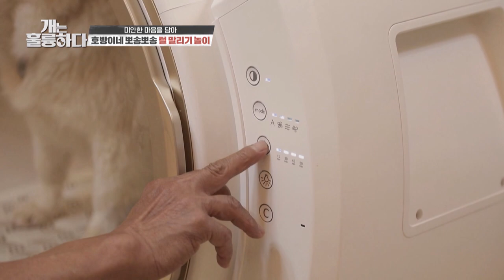Something must've happened (Dogs are incredible) | KBS WORLD TV 210526